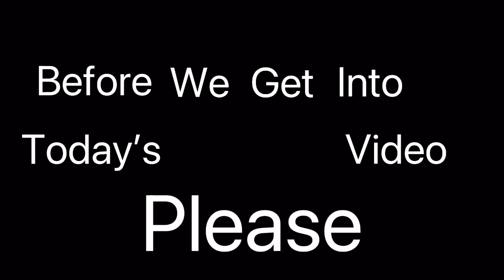Would You Rather ?! - S2 E3 - How’s It Going Podcast